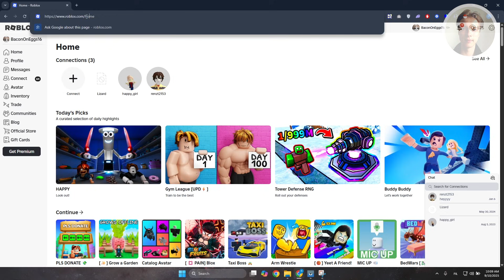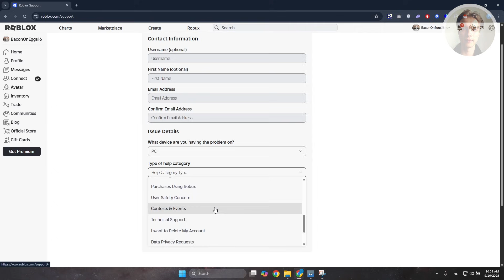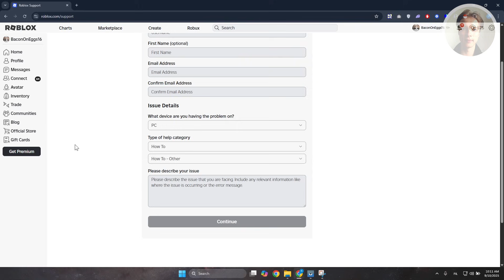How To Fix Chat Features Are Currently Unavailable In Your Region Roblox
If you want to fix “Chat features are currently unavailable in your region” in Roblox, then this video will be perfect for you! I show what I did to get chat working again.